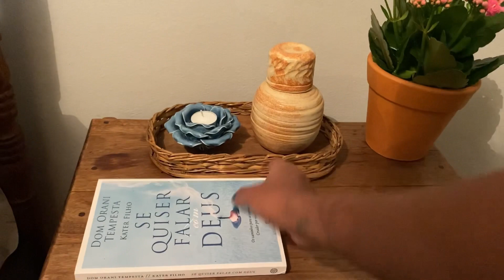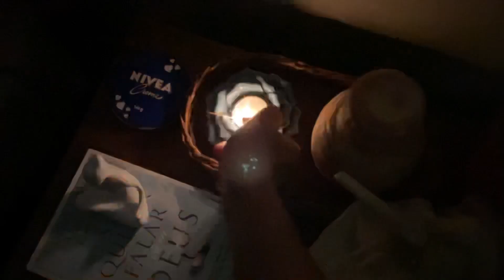PAREDE DECORADA COM CESTOS DIY SIMPLES E FÁCIL DE FAZER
A parede de cestaria está super em alta nas decorações. Combinam com todos os estilos e pode ser usada em qualquer ambiente da casa que trás aconchego e sofisticação. Neste vídeo te ensino truques e dicas para criar uma parede de cestos harmônica e linda. Hoje vamos decorar meu quarto, e quero colocar toda a minha identidade nele. A cestaria deixa tudo mais aconchegante. É fácil de reproduzir e sempre será exclusiva pois raramente encontramos todos os cestos iguais. Dicas simples e fáceis para criar esse decoração linda e chique. Colecionei peças rústicas de cestaria a muito tempo e elas me acompanham por onde vou. Já tenho bastante experiência em posicionar decorações na parede e neste vídeo te ensino colo montar o esquema de tamanhos, o melhor jeito para fixar as peças na parede, o truque da sobreposição que é coringa para acertar na decoração. Também vamos criar uma cama posta em tons de azul, decorar as mesinhas de cabeceira de forma bonita e funcional e vou dividir o novo cantinho do meu quarto com um sofá o de criei um lauger super aconchegante. Usei luzes amarelas, almofadas e mantas, velas e objetos afetivos para criar o quarto dos sonhos pra nós e pra inspirar vocês de forma fácil de se reproduzir!